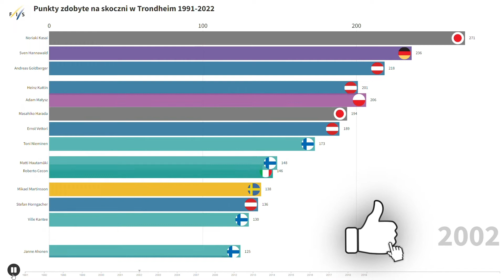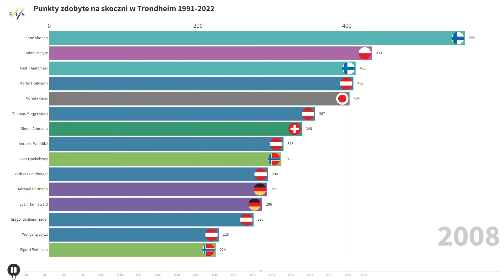#1 Królowie Skoczni - TRONDHEIM [1991-2022]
Fot. z miniaturki Tadeusz Mieczyński
Animacja przycisku została stworzona i udostępniona przez WICIU.
End screen video by Kashif Qamar from Pixabay (Youtube Outro - 108594)